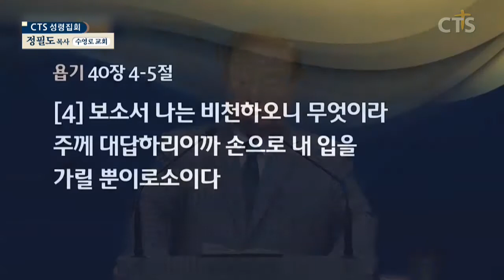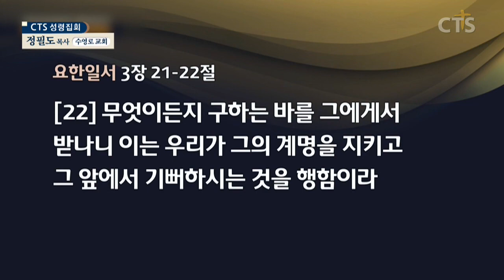정필도목사 설교_수영로교회 l 택함 받은 자가 받는 복13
택함 받은 자가 받는 복(13)

욥기42:1-6
42:1 욥이 여호와께 대답하여 이르되
42:2 주께서는 못 하실 일이 없사오며 무슨 계획이든지 못 이루실 것이 없는 줄 아오니
42:3 무지한 말로 이치를 가리는 자가 누구니이까 나는 깨닫지도 못한 일을 말하였고 스스로 알 수도 없고 헤아리기도 어려운 일을 말하였나이다
42:4 내가 말하겠사오니 주는 들으시고 내가 주께 묻겠사오니 주여 내게 알게 하옵소서
42:5 내가 주께 대하여 귀로 듣기만 하였사오나 이제는 눈으로 주를 뵈옵나이다
42:6 그러므로 내가 스스로 거두어들이고 티끌과 재 가운데에서 회개하나이다